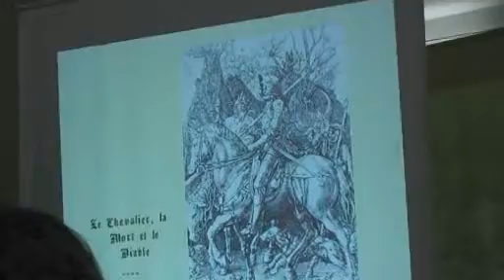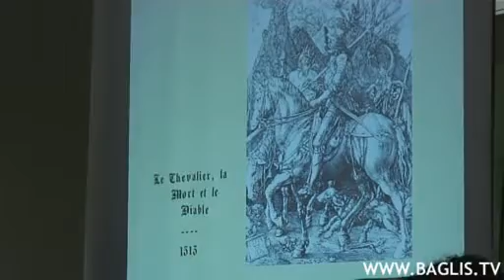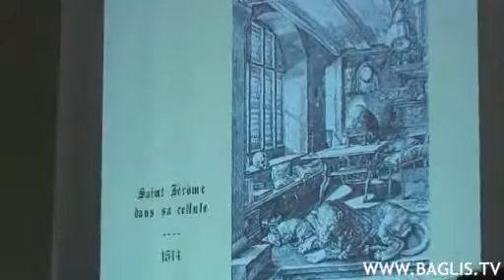Le Chevalier, la Mort et le Diable (Dürer)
et d'un exposé de Françoise Bonardel intitulée "Dürer, Jung: création et mélancolie au Midi de la vie" filmé à Paris (décembre 2011) au Groupe d'Etude Carl Gustav Jung